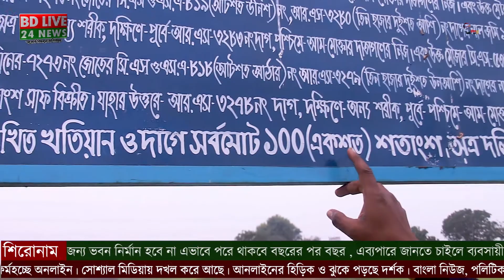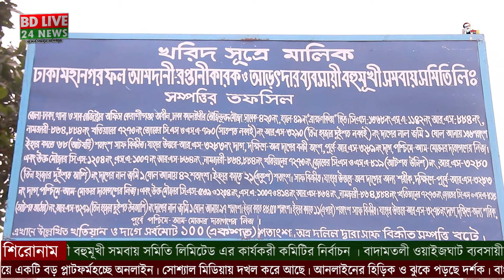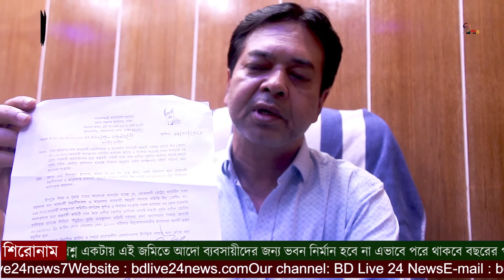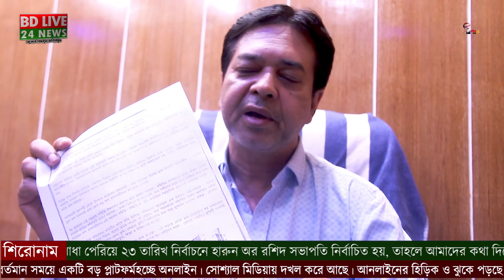বাদামতলী ফল ব্যবসায়ী নির্বাচনে হারুনুর রশিদের ব্যাপক প্রচারনা । বাদামতলী ও ওয়াইজঘাট ফল ব্যবসায়ী ।